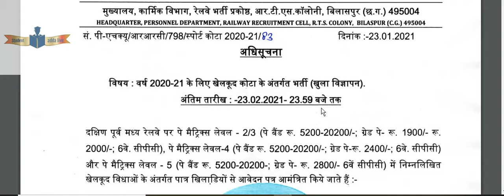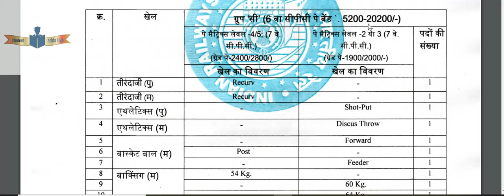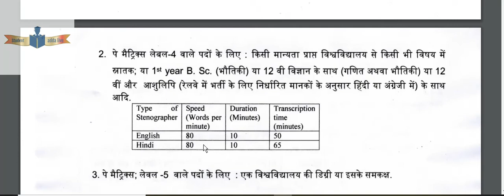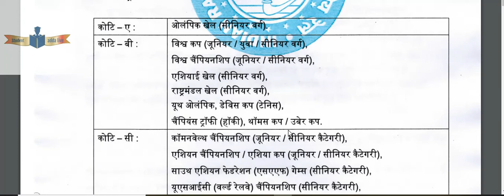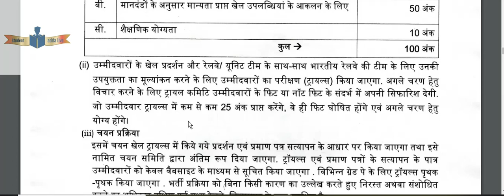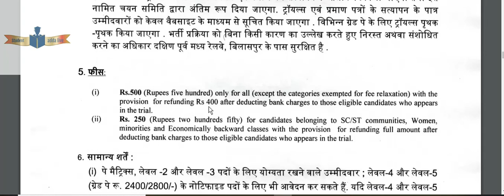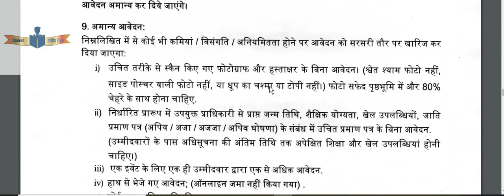SECR Railway Recruitment 2021 | Railway Sports Quota Recruitment 2021 | Sport kota Jobs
Indian Railway (भारतीय रेल) OR South East Central Railway has been released a jobs notification for Various Vacancies for the Post of Sports Quota Group C.

Important Link :=